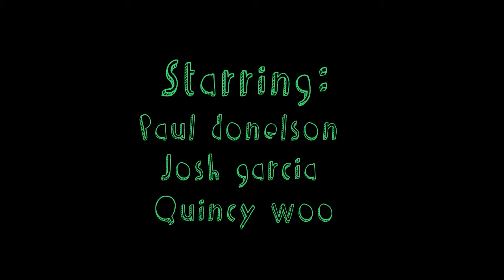Lunchtime Domination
When paul sits down by himself for lunch, a new friend decides to join him. This is a mood piece for my Intro to Video Class. There could be no dialogue and the film had to portray a mood, my mood was awkward.